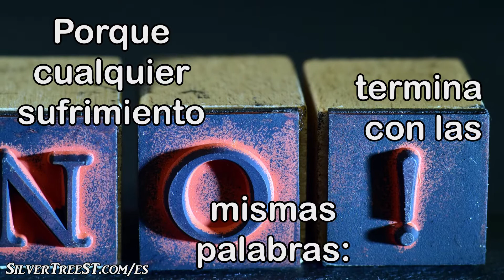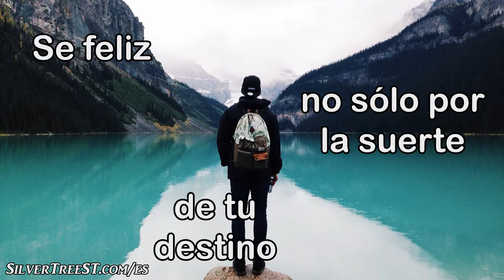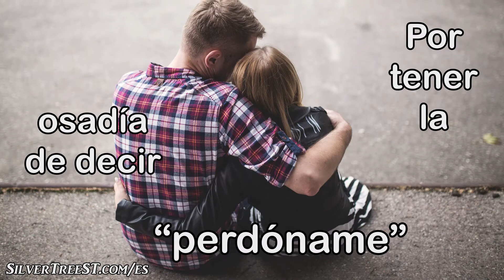Sé Feliz | Video Motivacional en Español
Sé Feliz, aunque tengas defectos o en ocasiones sientas ansiedad. Sé Feliz, no sólo al valorar tus sonrisas, sino también al reflexionar y escuchar la voz de tu tristeza. Sé Feliz, no sólo al celebrar tus éxitos, sino también al aprender las lecciones de los fracasos. Sé Feliz, al reconocer que vale la pena vivir la vida a pesar de todos los desafíos, incomprensiones, y períodos de crisis. Se Feliz, al expresar a esa criatura libre, alegre, y simple, que vive dentro de ti.

Sé feliz porque todas las mañanas tienes el poder de elegir ser feliz.
Sigue adelante. ¡Tú eres una persona maravillosa!

¡Gracias por tu apoyo, donaciones, me gusta, comentarios y por compartir los videos!

Biblioteca de audio de YouTube:
- Running Out by Patrick Patrikios

Imágenes y Videos de Pixabay bajo licencia CC0 Creative Commons.
Gratis para uso comercial.
No se requiere atribución.